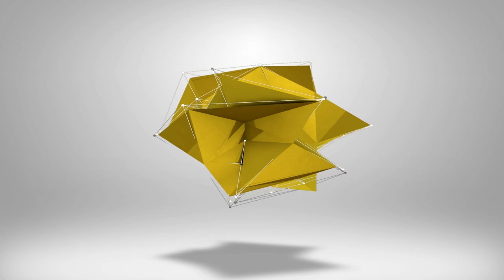eFootball 2023 | MY LUCK IS SHOCKING... - Dream Team EP 63